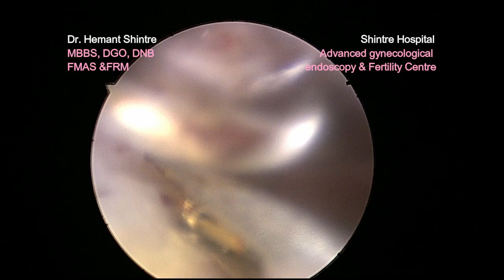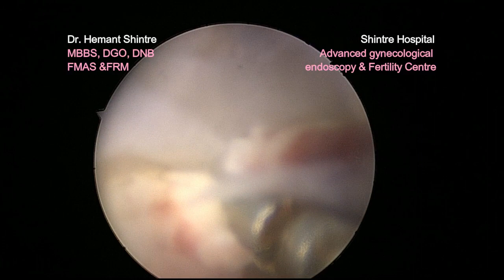Hysteroscopic polypectomy using cold scissors & polyp forceps for intrauterine polyp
Intaruterine polyp is a condition which can lead to menstrual complaints like irregular and excessive bleeding (menorrhagia, metrorrhagia), pain in abdomen (dysmenorrhea), subfertility & infertility etc.
Hysteroscopic polypectomy for intrauterine polyp can be done with help of hysteroscopic scissors, polyp forceps & resectoscopes. Hysteroscopy provides advantage to take out polyps completely from stalk and base to prevent recurrence. Correct pressures with good operative sheath are crucial for hysteroscopic polypectomy.